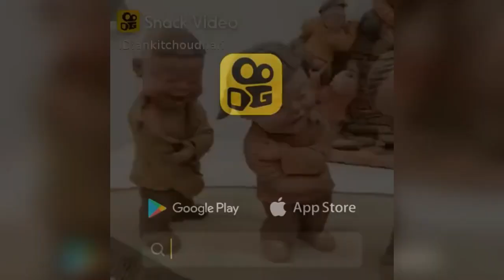Funny snack video part 07